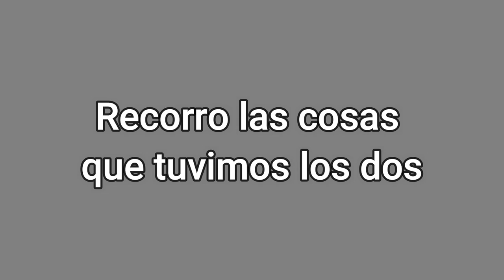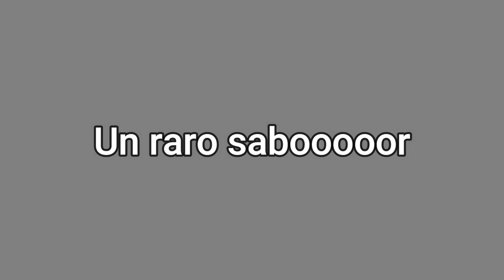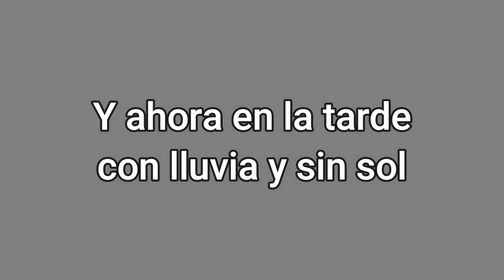Camino Lugares Piero de Benedictis Karaoke